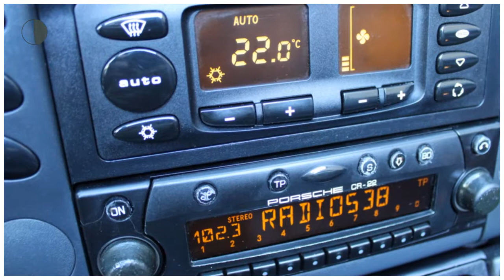Porsche Boxster 2.5